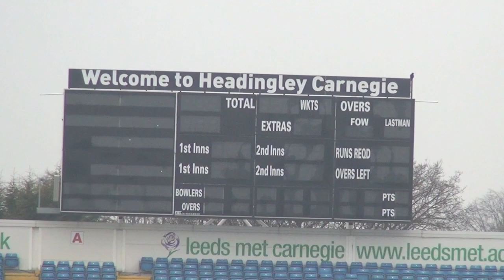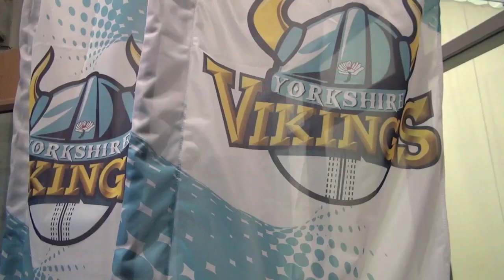CricketFamily with Richard Pyrah back and training